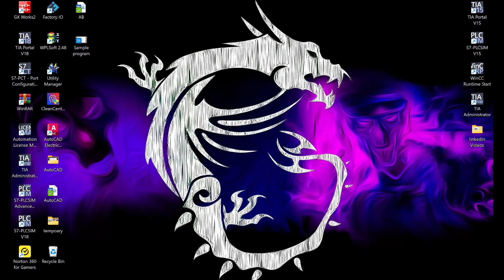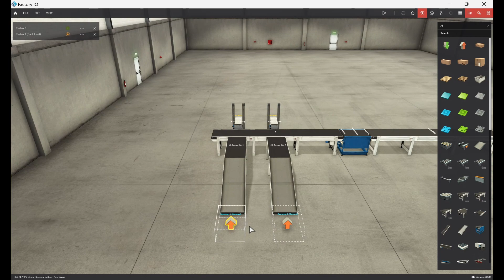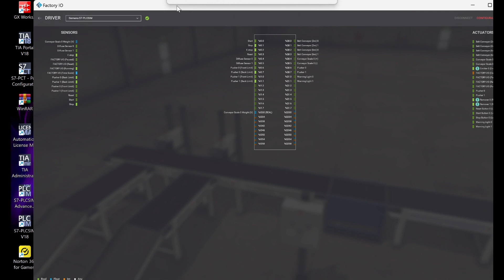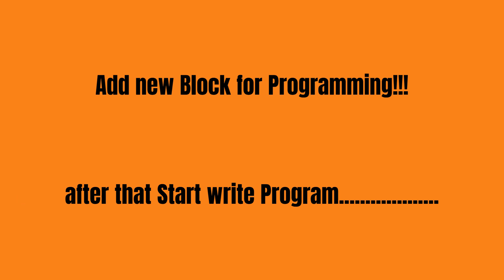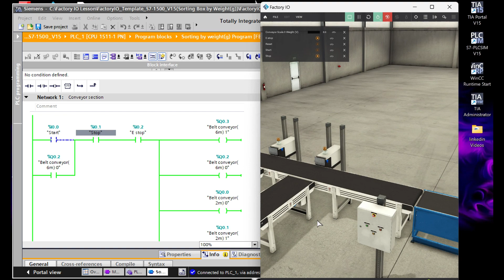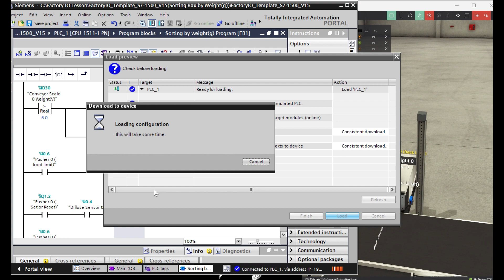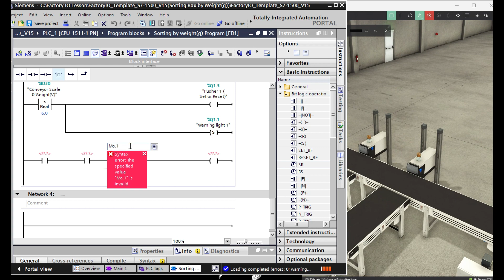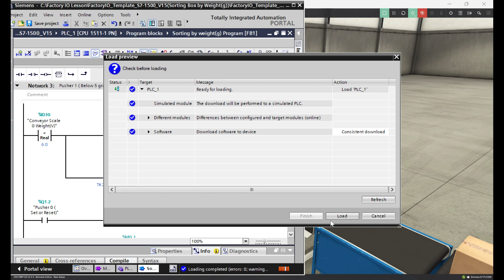How to Sort the Box depend on its weight (gram) by using SIEMENS S7-1500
-Installed the Equipment one by one for this project in Factory IO
-Built the Program by using Comparator Logic to classify the weight